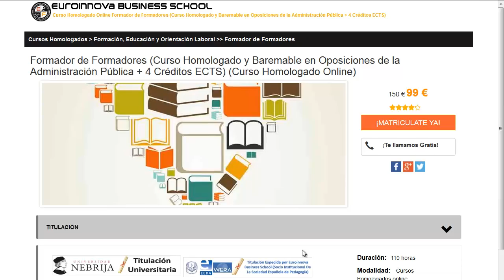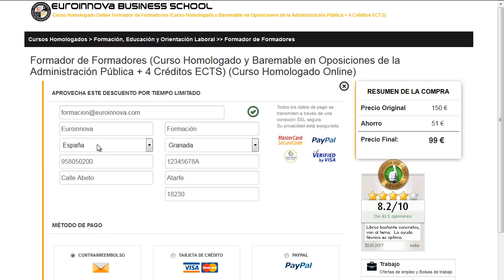curso de monitor de tiempo libre zaragoza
curso de monitor de tiempo libre zaragoza. Encuentra todos los estudios para curso de monitor de tiempo libre zaragoza. Si no sabes donde encontrar un master o curso homologado. en la web de euroinnova Business School podrás buscarlo todo.

Te ofrecemos todo en curso de monitor de tiempo libre zaragoza. No lo dudes más,visítanos y usa nuestro buscador con el cual encontrarás cualquier curso o master sobre curso de monitor de tiempo libre zaragoza que quieras realizar.

Disponemos de mas de 10000 cursos y cursos gratis con los que aumentar tu formación. Te Contamos todo lo que quieres saber sobre curso de monitor de tiempo libre zaragoza precios, descuentos,donde se estudia. Entra y descúbrelo en nuestra web